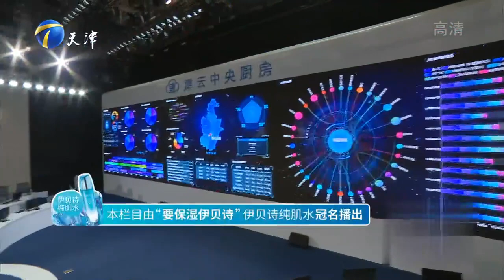爱情保卫战 20190731：涂磊直击”性格不合“是谎言 感情只有爱与不爱